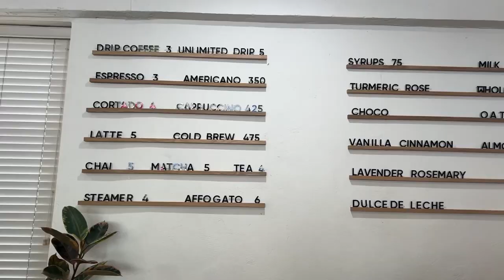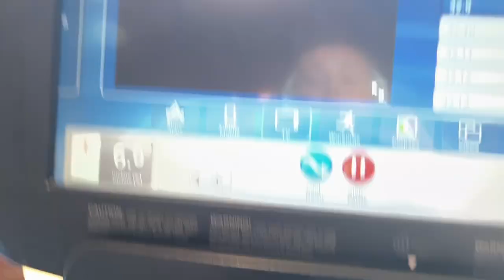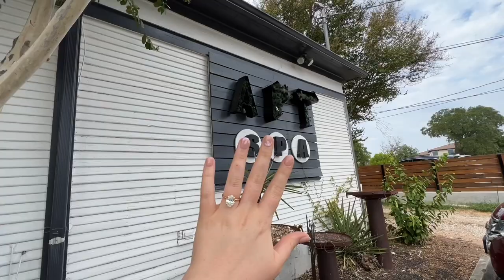Coffee, Gym, and Self Care Date 🌻 | End of Summer Errands Vlog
It's time for a day of self care and errands and you're coming with me!!!

Follow on Instagram and TikTok for daily sustainable tips!

// EXTRAS

// ABOUT ME

Hey, I'm Krys! 👋🏻 I make videos about sustainability and living a more mindful & intentional life. In addition to being a content creator, I'm also the host of the Mind Body Planet podcast which focuses on sustainability for your mind, body AND planet. From tips to deep dives on creating intentional spaces, we cover it all! If you want to check it out, you can find the podcast on Spotify or Apple Podcasts. I'll include the links below for you.